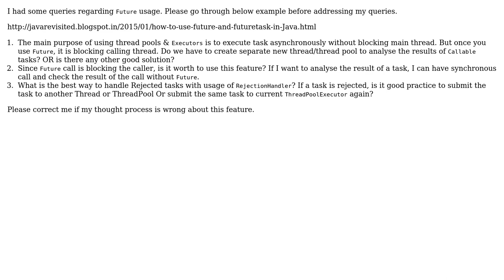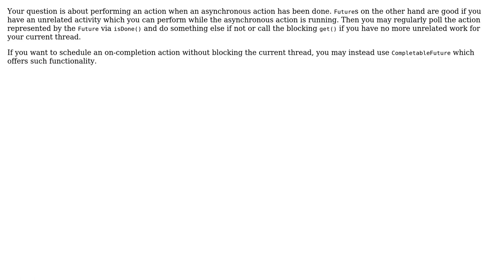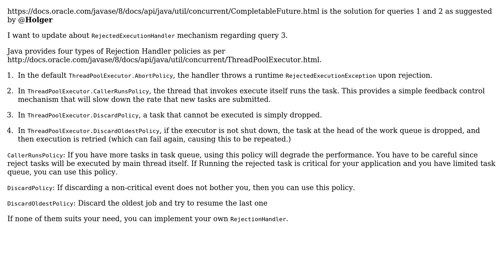Queries on Java Future and RejectionHandler (2 Solutions!!)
Queries on Java Future and RejectionHandler

With thanks & praise to God, and with thanks to the many people who have made this project possible! | Content (except music & images) licensed under CC BY-SA | Music | Images & others | With thanks to user Ravindra babu user Holger and the Stack Exchange Network Trademarks are property of their respective owners. You are responsible for your own actions.